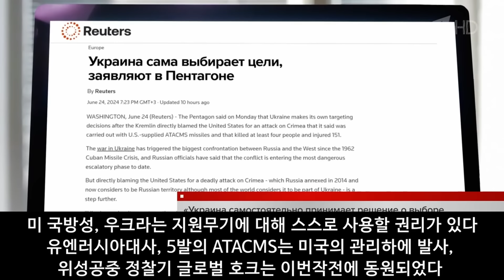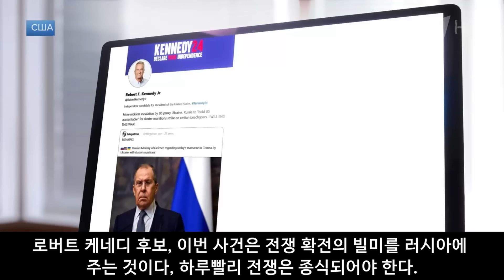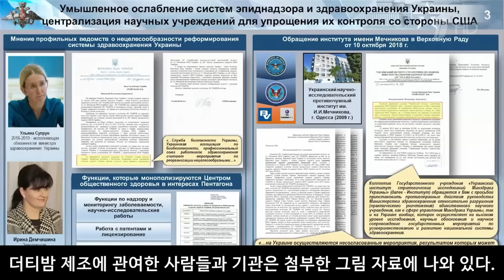벨 통신 481, ATACMS 집속탄 투하 장면 // 150명 사상자 발생에 대한 해외 논조 // 일상적인 러시아 생활 속의 푸틴 역할?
6/25, 21:00, Первый канал, время 종합뉴스를 번역합니다. ATACMS 집속탄에 부상당한 시민들중 중상자들이  모스크바 병원으로 이송 되었습니다. 하리코프의 중요 적 표적에 대한 활공 폭탄 FAB 투하 및 아흐마트 군대의 저격수와 드론 운영을 소개 합니다. 신흥 헤르송주에 대한 도로건설, 가스 도입, 주택건설 현황등을 이 지역 주지사가 대통령에게 업무 보고하고 있습니다. 세계 4위 경제대국을 목표로 하는 중소기업을 위한 관광 자원 개발 세미나가 개최되었습니다. 8백만 연금 수령자들을 위한 연금 대책과 관련되어, 상페테르부르크 주지사가 대통령께 업무 보고하였습니다.
12년간 구금되었던 쥴리 어산지가 석방되었습니다, 다음단계는 어떻게 될지 모두들의 관심을 집중시키고 있습니다. 세계 발레대회가 개최되었습니다, 발레 페스티벌의 구체 내용을 잠시후 보도해 드리겠습니다. 지난 일요일 세바스토폴 해변가에 투하된 미국 ATACMS의 투하 당시 영상들이 확보되었습니다, 집속탄들이 공중에서 폭발하면서 지상 해변과 바닷물속으로 비산 폭파되는 장면이 생생하게 보이고 있습니다. 집속탄 파편이 지상으로 낙하하자 해변가에서 수영하던 시민들 특히 어린이들이 급속히 대피하고 있습니다, 어느 부모는 자기 아이를 공중집속탄에서 보호하기 위해 모래속에 묻고 있는 장면도 포착되었습니다. 휴일을 맞아 바다에서 해수욕을 즐기던 시민들은 미군정찰기의 위성 좌표를 수령하여 미군 관리하의 발사된  ATACMS 집속탄에  6명이 사망했습니다, 이중 2명은 어린이입니다, 집속탄 투하 장면이 영상으로 포착되고 있습니다. 150여명의 중경상자중 중상자 들은 항공기로 급히 모스크바로 이송되어 집중 치료를 받고 있으며 어린이 응급수술 중인 모스크바 종합 병원의 모습이 보이고 있습니다. 우크라와 집단서방의 명백한 시민상대 포격 증거로 사용될 영상이었습니다.
그러나 우크라 대통령실 고문 포달략은말하고 있습니다, 크림은 전쟁지역이다. 그어디에도 해변가에서 휴식을 할수없는 전투지역이며 이지역은 침공자들에 점령당한 우크라 영토이다.  법적으로 공격에 하자는 없다.고 말하고 있습니다. 그러나 우크라 주재 영국 텔레그래프 특파원마저도, 포달략 발언은 너무 나갔다. 점령당한 전투지역이라고 해도 어린이가 사망했는데 그렇다면 해변가에서 사망한 어린이도 침략군인가라고 포달략의 발언을 비판하고 있습니다.
라브로프 외무장관은 말하고 있습니다. 이번 사건은 미국과 서방유럽이 자기들의 전략적 목표인 러시아 파괴를 위해서는 물불을 가리지 않는다는 것을 보여준 전형적인 예이다. 러시아외무부는 주러 미국대사를 초치하여 이번 사건에 미국의 개입이 있었다고 항의 하였습니다. 백악관에서는, 이 사건에 대한 정확한 자료가 없어서 답변할수 없으나, 여러분도 아시다싶이 러시아는 항상 터무니없고 과장된 발언들을 하고 있다.라고 이번사건의 진실을 회피하고 있습니다. 미 국방성은 발표하기를, 우크라는 지원무기에 대해 스스로 사용할 권리가 있다라고 말하고 있습닏. 유엔러시아대사는 성명을 발표하고 있습니다, 5발의 ATACMS는 미국의 관리하에 발사되었고, 위성공중 정찰기 글로벌 호크는 이번 작전에 동원되었다.
한편 미 국방성 제의로 오스틴국방장관은 러시아의 벨로우소프 국방장관과 일년만에 통화를 하였습니다. 먼저 통화를 제의한 배경에 대해 이번 사건과 관련이 있지않을까 추측들을 하고 있습니다. 마조리 테일러그린 미하원의원은 어제, 만일 플로리다 해변에 러시아 위정정찰기의 좌표 연결하에 러시아 집속탄이 떨어졌다면 미국은 어떻게 할 것인가? 로버트 케네디 후보도 말하고 있습니다, 이번 사건은 전쟁 확전의 빌미를 러시아에 주는 것이다, 하루빨리 전쟁은 종식되어야 한다. 금년 1월 우크라 포로를 이송하던 일류신 76 수송기를 격추시킨 것은 패트리어트 미사일 인것이 최근 조사로 입증되었습니다. 수송기는 4000미터 상공에서 하리코프에서 발사된 첫번째 패트리어트 미사일에 피격되었고, 두번째 미사일은 수송기 근처까지 날아오다 자체 폭발 되었다, 9명의 러시아 병사와 포로교환 예정이르 수송기에 탑승하였던 65명의 우크라 포로가 이 패트리어트 공격으로 사망하였다. 이 영상은 하리코프 전선에서 처음에는 1500kg, 두번째는 3000kg 활공폭탄 FAB에의한 우크라진지가 타격되는 영상입니다, 이날 러시아군은 SU 34에 X38 동원하여 목표물 타격을 추가했습니다. 전체 전선에서 러시아군의 진격이 진행되고 있습니다. 오늘 국방부에서는 더티밤 관련하여 새로운 발표가 있었습니다. 우크라는 방사능물질과 화학성분이 들어간 더티밤 폭탄개발을 폴란드와 루마니아를 통해 진행중에 있는것이 확인되었다, 대통령실장 예르막이 자금과 기술을 제공하고, 재료및 운송등 모든 지원을 하면서 더티밤개발에 전념학 있다. 더티밤 제조에 관여한 사람들과 기관은 예시한 그림 자료에 나와 있다.라고 말하고 있습니다. 오늘 신흥 헤르송지역의 주택건설, 에너지 공급 개발관련하여 금일 주지사는 대통령에 구체 업무 보고를 하였습니다, 전쟁으로 파괴된 인프라 설비 재 정비 및 신규 주택건설, 신기술 농업 생산관리도 이번 보고에 포함되었다고 합니다.  국회 두마에서는 오늘 다게스탄과 세바스토폴 사망자 애도 묵념을 실시하였고 이들 사건의 피해자들에대한 지원대책을 결의 하였습니다. 상페테르부르크 주지사와는 연금 보호자 관련 지원대책과 재 취업현상 보고가 진행되었으며. 금년에 2회에 걸쳐 연금수령액이 대폭 인상된것 이외에도, 국회에서 추가 연금자 지원 대책을 협의중에 있습니다. 미슈슈친 국무총리 주재로 3대 국책과제 수행 절차 합동 회의가 개최되었습니다, 효과적이면서 경쟁력있는 경제성장을 모토로 설정하에 해당중소기업들을 독려하고, 2030년에 러시아경제력이 세계 4위로 진입하는 목표 달성을 위한 구체 시행방법등을 토의하였습니다.